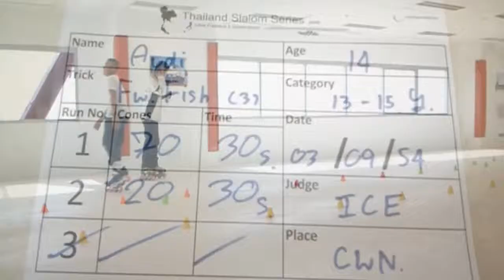20110903 Fish3 Audi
20110903 Fish3 Audi